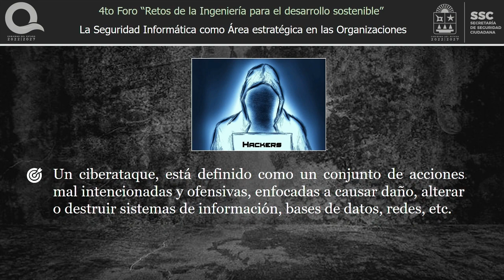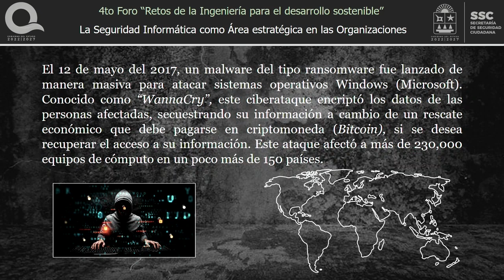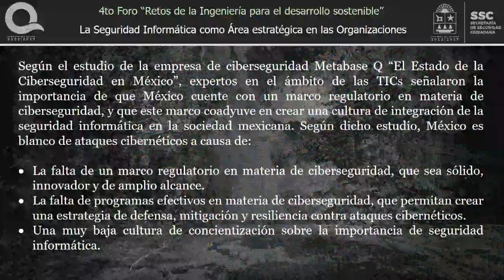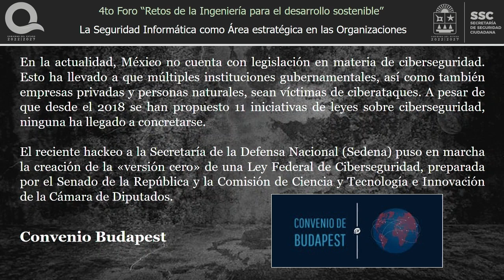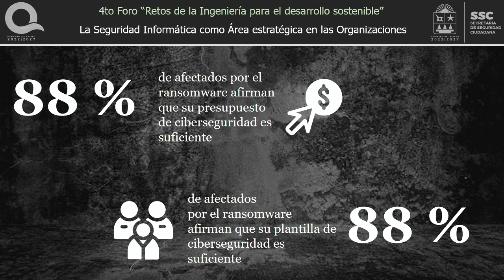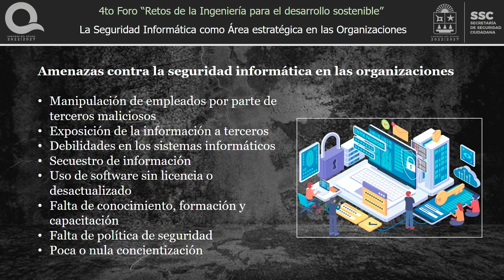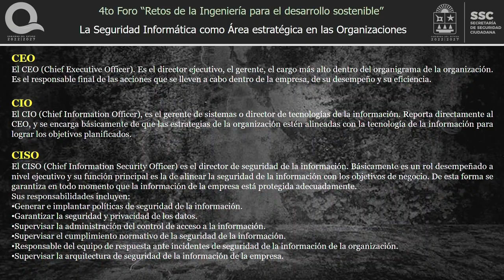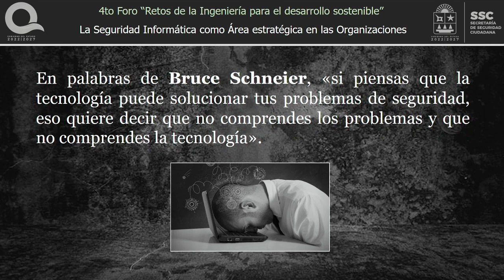4to. Foro CONOVOZ - Retos de la Ingeniería para el Desarrollo Sostenible - UQROO 2023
4to. Foro CONOVOZ - Retos de la Ingeniería para el Desarrollo Sostenible - UQROO 2023

Conferencia Magistral
Mtro. Edwin Alberto Canto Canché
Director Estatal de Telecomunicaciones del Estado de Quintana Roo

Tema:
"La Seguridad Informática como Área Estratégica en las Organizaciones"